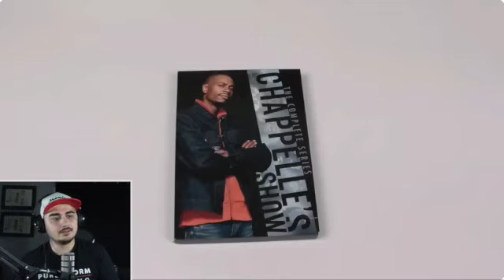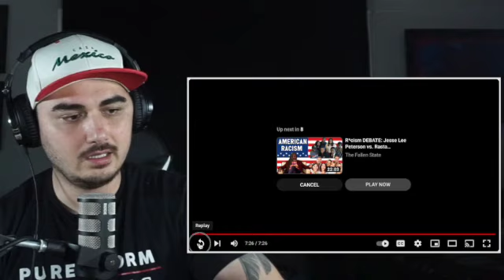RALPH BARBOSA story GROWING UP family CARTER LIFESTYLE! (DRUG DEALERS,PRISON, FAST MONEY & MORE!)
I remember last year with his standup he does talk about his uncles and family with the cartels, but damn guess it was real! good that he didn’t live that life and chose into his craft, the right way with ￼ comedian! Young rise is getting bigger and bigger. bout to watch his Netflix stand up soon! hit me in the comment with two things, 1 what do you think about his growing up￼ past 2 did you watch his new standup?